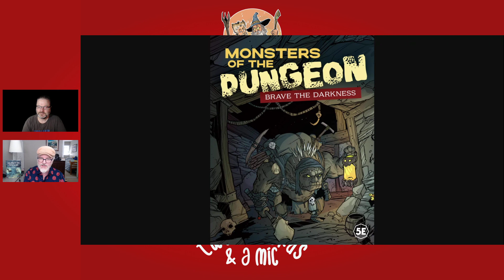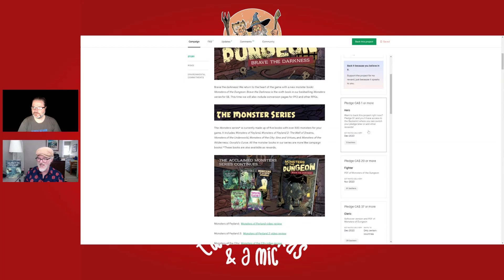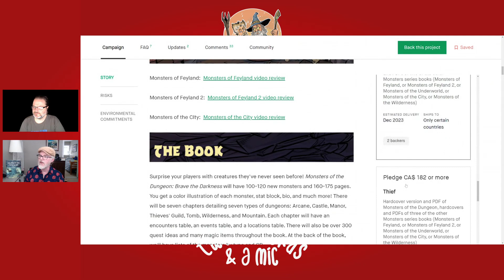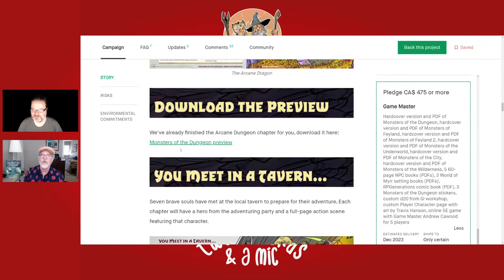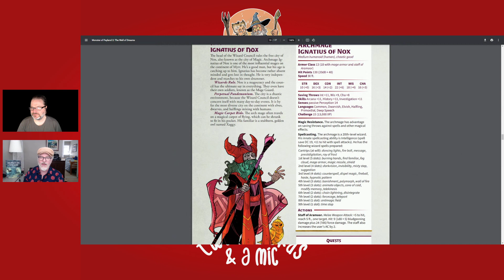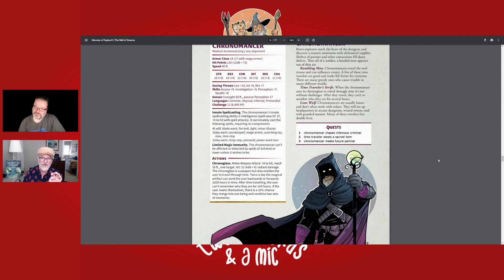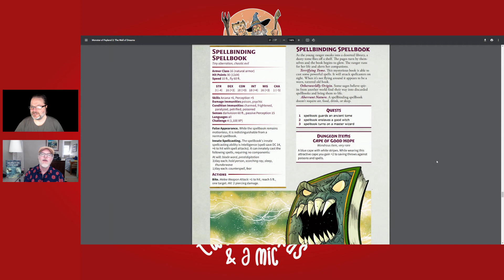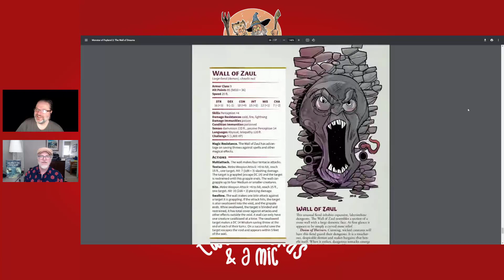Two Wizards and a Mic: Monsters of the Dungeon is on Kickstarter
Our two wizards brave the darkness and take a look at Monsters of the Dungeon. The newest book from Cawood Publishing is funded on Kickstarter!

Podcast links. Send us a voice message!